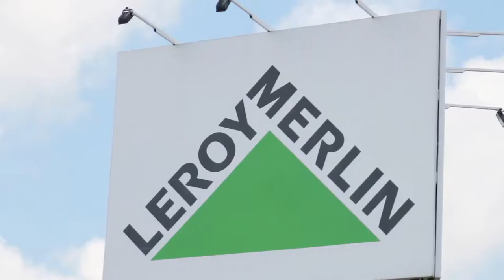Miedź TV Miedź i Leroy Merlin przygotowują oprawę na mecz z Wisłą Puławy